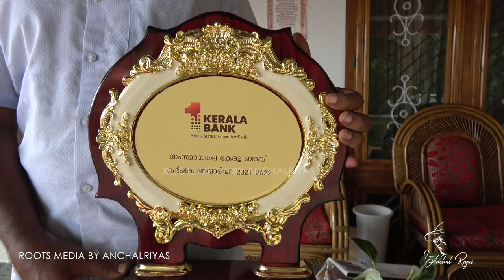പോത്തുവളർത്തലിൽ ഇത്ര ലാഭമുണ്ടോ …അവിശ്വസനീയ നേട്ടങ്ങളുമായി ഒരു കൊല്ലംകാരൻ | മുന്നൂറില്പരം പോത്തുകൾ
കേരള സംസ്ഥാന മികച്ച തോട്ടവിള കർഷകനുള്ള സംസ്ഥാന അവാർഡ് നേടിയ ശ്രീ. B രാജീവിനെ പരിചയപ്പെടാം.
വൈവിധ്യമാർന്ന രീതിയിൽ ഉള്ള കൃഷിയും അനുബന്ധ പ്രവർത്തങ്ങളും ആണ് ശ്രീ. B രാജീവിന് ഈ നേട്ടം കൈവരിക്കാൻ കഴിഞ്ഞത്. പോത്തുവളർത്തലിൽ നൂതന ആശയങ്ങളും പരീക്ഷണങ്ങളും നടത്തി ഉന്നത വിജയം വരിച്ച ആളാണ് ശ്രീ ബി രാജീവ്